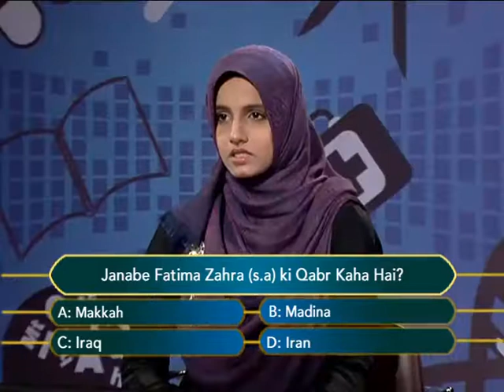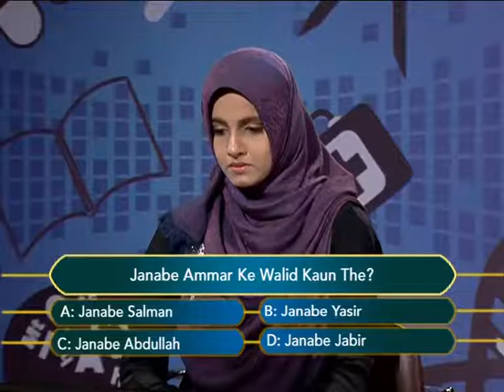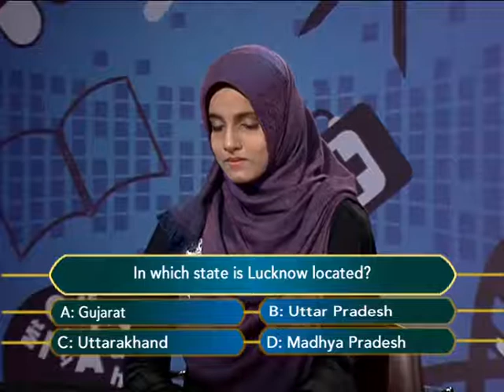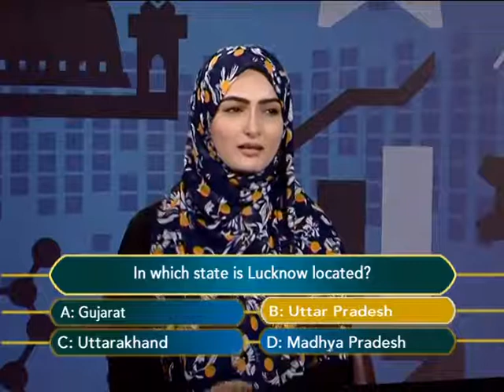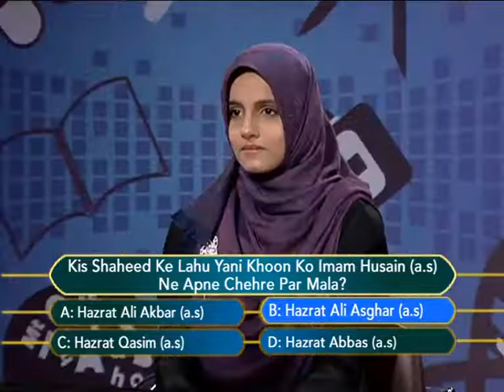Sawalon Ka Safar Episode 133 A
Sawalon Ka Safar Episode 133 A by: Sister Ghazala Aadil Behbahany.